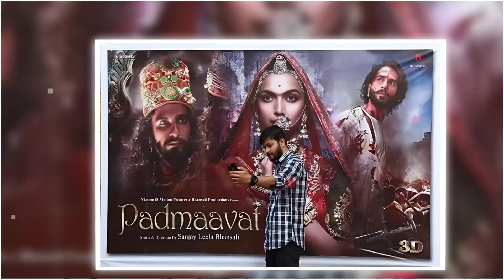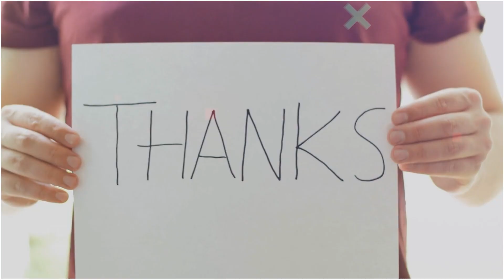10 सबसे अधिक कमाई करने वाली फिल्में 2023 Top 10 Highest Grossing Indian movies of All Time